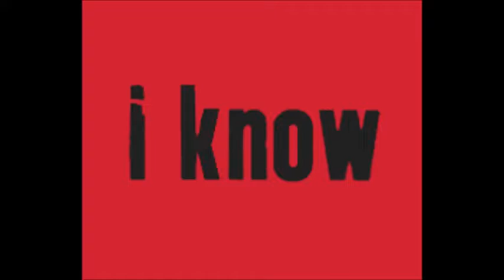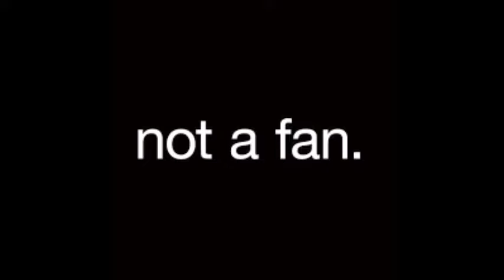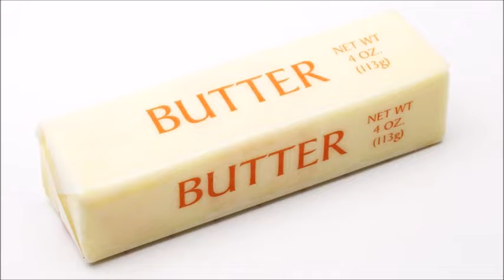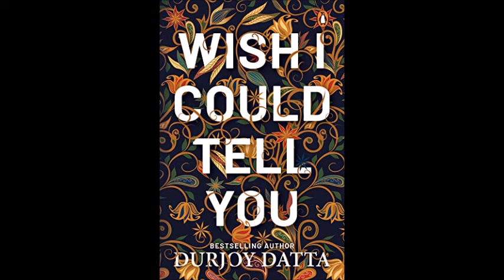Rock Solid Story Time: Episode 1 "Schef Schmitty"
Comedian Mike Schmidt explains how to make his favorite sandwich.
Starring: Pat Francis & Mike Schmidt